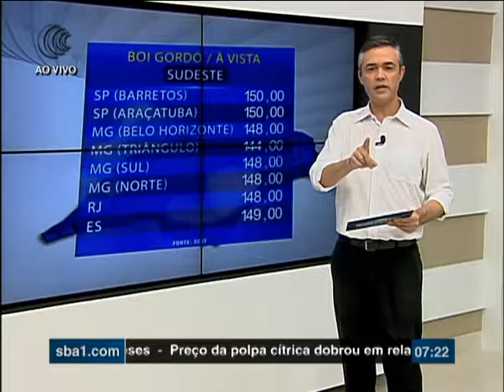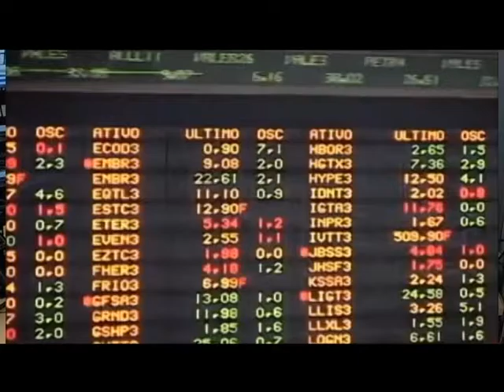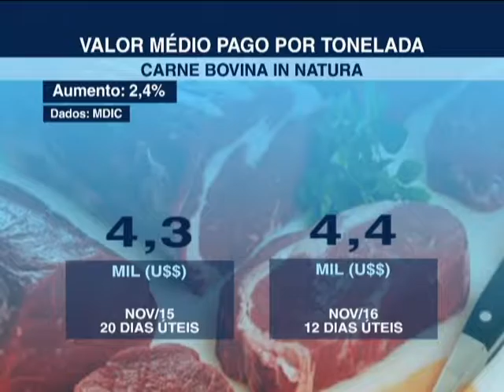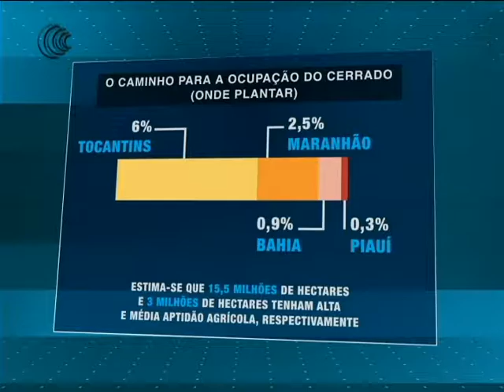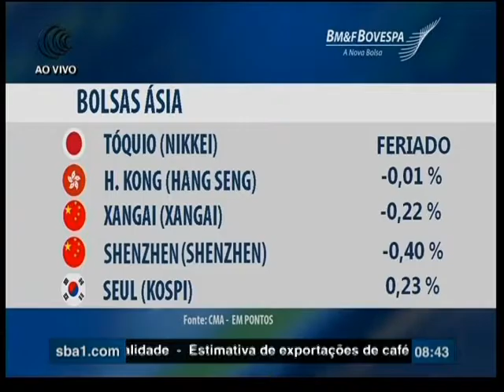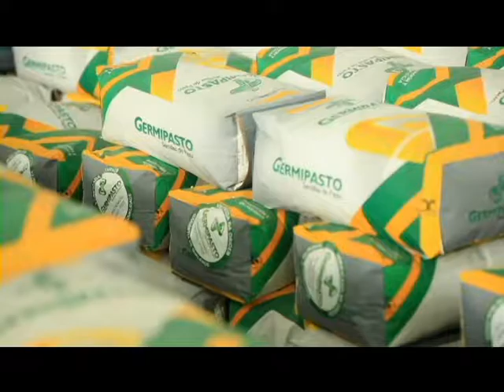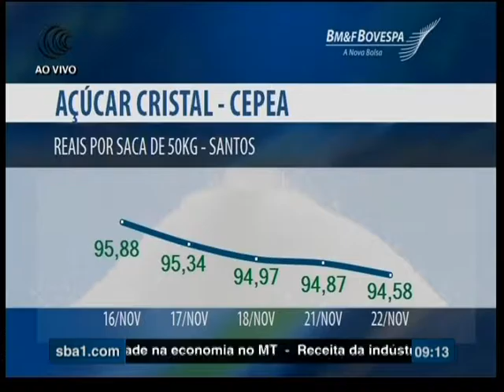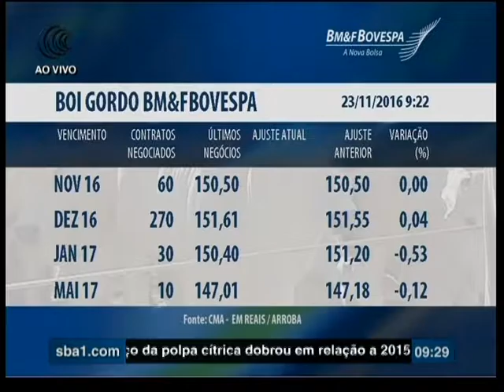Bom Dia Produtor | 23/11/2016